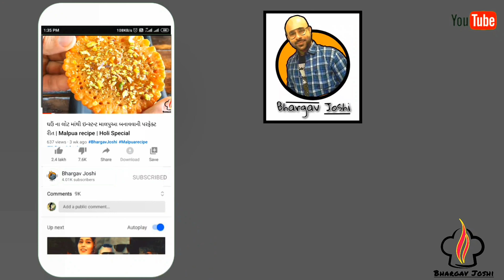આ હોળી પર બનાવો એકદમ સ્વાદિષ્ટ ઠંડાઈના સ્વાદ સાથે શાહી ટુકડા | Holi special Thandai shahi tukda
Thandai and Shahi Tukda are truly indulgent! So, wouldn’t it be magical to combine the two and make an ultimate delicious treat for all the sweet lovers? Try this Thandai Shahi Tukda recipe, which is a delectable fusion dish, which will be a feast to your taste buds. This combination of the desi flavors will impress everyone with its lip-smacking taste. Prepared using bread, sugar, saffron, milk and Thandai masala and more, this recipe is sure to be an instant hit among your guest list. Serve this at Holi and special occasions. The sweet and royal taste of the Shahi Tukda is perfectly complemented by the soul-satisfying taste of the thandai. Savory and lavish, this recipe is a perfect treat for your palate. So serve this as a sweet dish for special lunch or dinner parties.

Khao aur Khush raho 😊